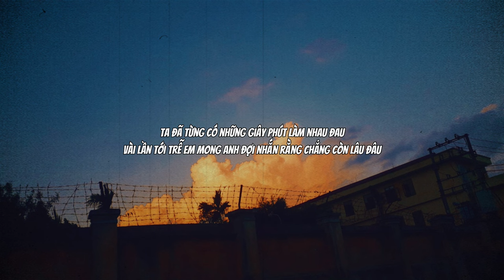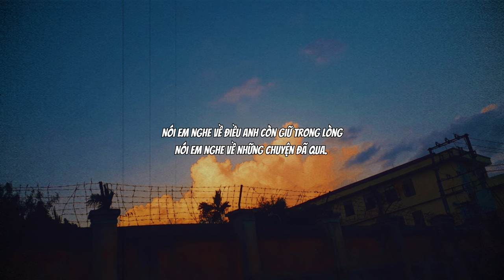MUỐN - HAST x HUYENKI (PROD BY VIMISTIC)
MUỐN - HAST x HUYENKI
* Composer: Hast
* Prod by Vimistic
* Record by ED Studio
* Mix & Master: Haaju
́́* Rap: Hast
* Singer: HuyenKi
* Artwork by Hast
* Video: Hast
* Follow Hast:
Lời cảm ơn chân thành tới Yin Yang Media, Hắc Hôn, Đỗ Rê Mon và Phế Huyền
© Bản quyền thuộc về Hast